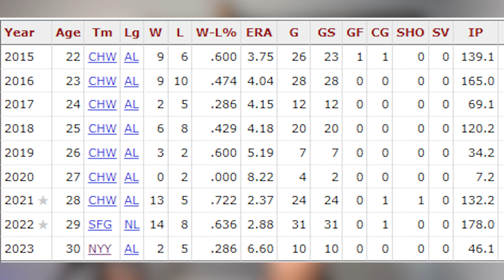Yankees NEWS: HUGE MISTAKE? Carlos Rodon Is A Mess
Was it a mistake for the Yankees to sign Carlos Rodon? Let me know what you think. Take care.